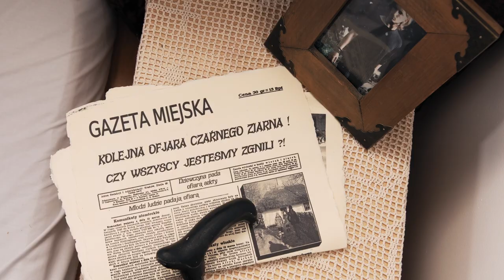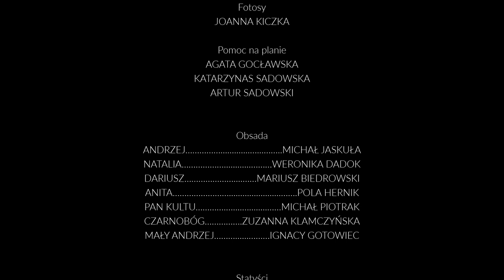"Czarne Ziarno" - film roczny (I rok)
PL :
"Czarne Ziarno"
 Opowiada historie Andrzeja, który jako dziecko został ocalony przez matkę przed rytualnym poświęceniem. Teraz kiedy Andrzej jest już dorosły, nieubłaganie zbliża się do niego fatum ...

ENG :
"Czarne Ziarno"
It tells the story of Andrzej, who as a child was saved by his mother from ritual sacrifice. Now that Andrzej is grown up, fate is approaching inexorably ...

Directro
BARTOSZ SADOWSKI
Operator/Editor/Color correction
AMADEUSZ ANDRZEJEWSKI
Music
MICHAŁ JASKUŁA
Sound
TOMASZ KACZOR
Costume designer
ZUZANNA KLAMCZYŃSKA
Backstage photo
Joanna Kiczka
Helper
AGATA GOCŁAWSKA
KATARZYNA SADOWSKA
ARTUR SADOWSKI

Cast
Andrzej… ..Michał Jaskuła
Natalia… Weronika Dadok
Dariusz… Mariusz Biedrowski
Anita… .Pola Hernik
Pan Kultu… Michał Piotrak
Czarnobóg… .Zuzanna Klamczyńska
Mały Andrzej… Ignacy Gotowiec
Statyści :

Kuba Głowacki, Bartłomiej Szopa, Wiktor Trzebicki, Michał Wyszyński, Mei Dębska, Monika Klamczyńska, Magdalena Konikowska, Karolina Krajewska, Wiktoria Frelik, Paula Gębicka, Patrycja Poźlewicz, Maryna Romaniuk, Aleksandra Szyszko, Blanka Zwolińska

Podziękowania
Robert Bochenek
Park Kultury Ludowej – Skansen w Kuligowie nad Bugiem
Magiczna Szafa Lady Elbereth